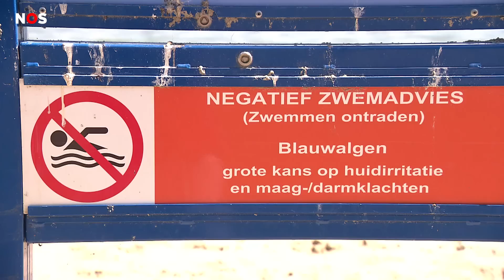Veel kinderen zwemmen waar dat eigenlijk niet mag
Veel kinderen in de stad zwemmen op plekken waar dat eigenlijk niet mag. Dat komt doordat er te weinig zwemplekken zijn. Dat is bijvoorbeeld zo in Delft. Veel kinderen uit die stad zwemmen in de rivier de Schie, terwijl dat gevaarlijk kan zijn.